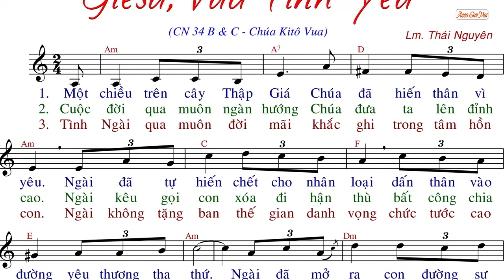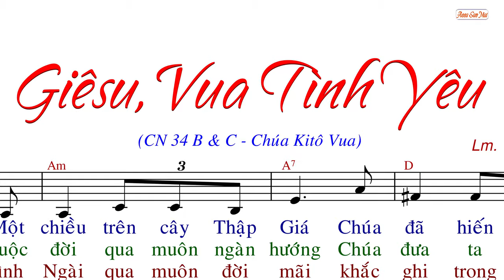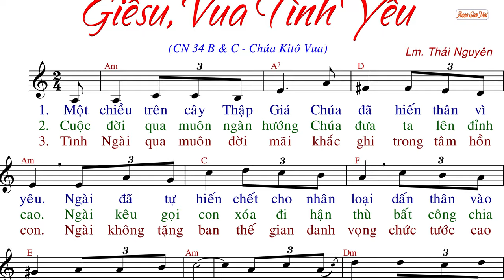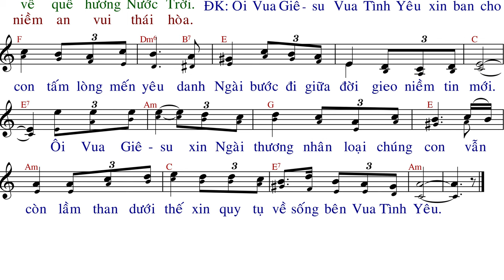Giêsu Vua Tình Yêu (tập hát) - Lm. Thái Nguyên - Anna Sao Mai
Link File nhạc đính kèm:
- File Sheet nhạc(font 14px):
- File  trình chiếu (Slide)
  .PPT: